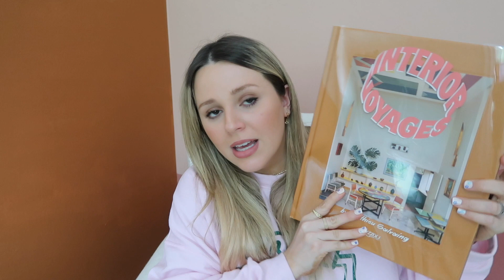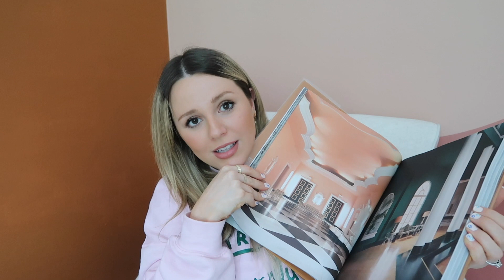HUGE HAUL: new beauty products, clothes, home decor, baby stuff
ShoppingHaul NEW Makeup, self-tanners, skincare, baby clothes, ASOS clothing, jewelry, review of new perfumes & high-end dupes.